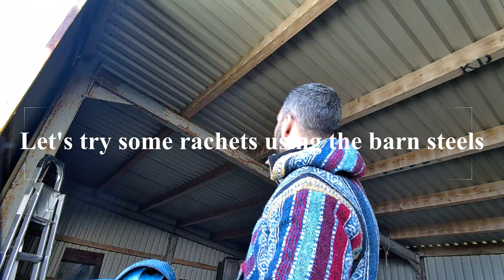First time using the tractor at the Homestead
Hi Folks, In todays video I take the tractor out to attempt to fill in the ditch that I dug out a few months ago. Things very quickly take a turn for the worse when I attempt to navigate out of a tight spot. Relive my day of drama and frustration. Living this lifestyle certainly comes with challenges but you have to learn to take it all in your stride.

Our Story

Welcome to 'Escape to Rural Wales,' your ultimate journey into homesteading in the picturesque landscapes of Wales. Join me as I share insights, DIY projects, and the beauty of rural living.

Whether you're a homesteader, DIY enthusiast, gardener or curious about sustainable living, this channel is your go-to resource. Explore building a homestead, from constructing the perfect dwelling to a self-sufficient lifestyle.

Dive into the highs and lows of creating a dream homestead in rural Wales and join our growing community.

'Escape to Rural Wales' is your portal to the art of building a homestead in harmony with nature. Discover the satisfaction of sustainable living and immerse yourself in the tranquillity of the Welsh countryside.

Welcome to the homestead journey—where every episode unfolds a new chapter in rural living. 🌿🏡